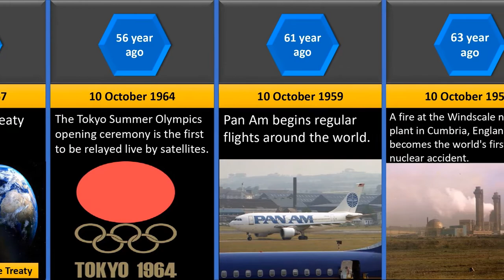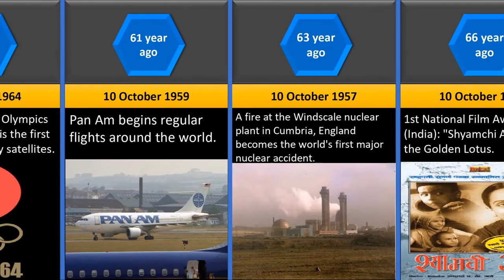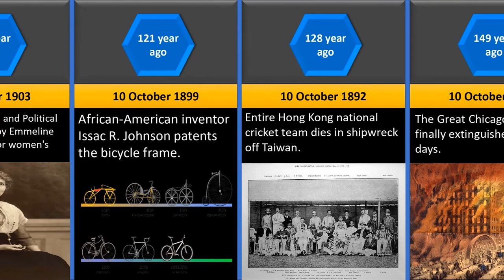Events of 10 October | #31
This video is based on events held on 10 October.

Video Uploaded Date : 10 October 2020.

The Great Chicago Fire

Women's Social and Political Union

Pan American Airways

Richard Hunter
Deputy Secretary General
Mexican singer
Thalía
London Bridge
Arizona
reconstruction
Lake Havasu
Outer Space Treaty
Tokyo Summer Olympics
satellites
Pan Am
Windscale nuclear plant
Cumbria
England
world's first major nuclear accident
1st National Film Awards
India
Shyamchi Aai
Golden Lotus
Yuan Shikai
1st President of China
first President of China
ship Volturno
Emmeline Pankhurst
women's rights in Britain
African-American
inventor
Issac R. Johnson
patents the bicycle frame
Hong Kong national cricket team
shipwreck off Taiwan
Great Chicago Fire
Neptune's moon Triton
discovered
William Lassell